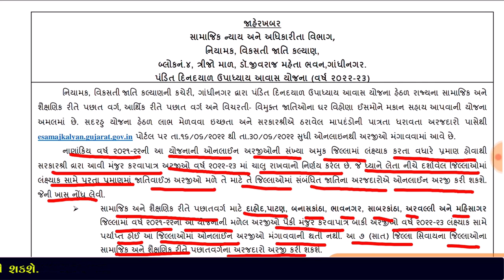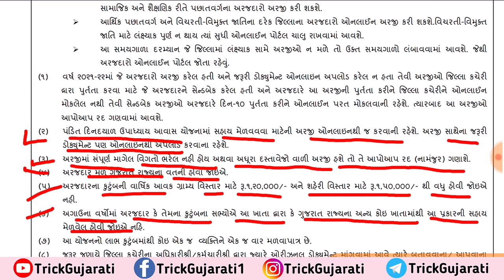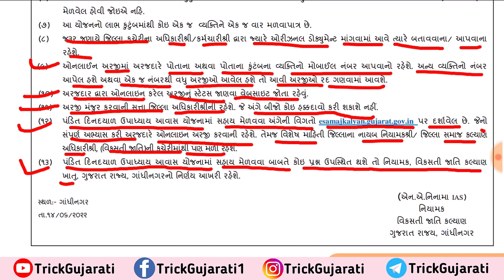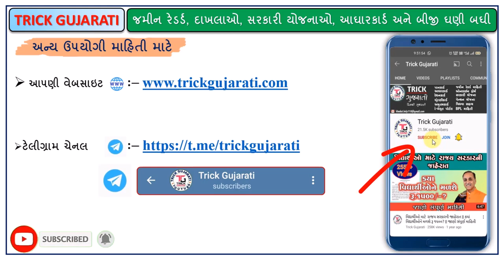Pandit DinDayal Upadhyay Avas Yojana | પંડિત દીનદયાળ ઉપાધ્યાય આવાસ યોજના | Avas Yojana 2022-23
મિત્રો આ વિડયોમાં સામાજિક ન્યાય અને અધિકારીતા વિભાગ હેઠળના નિયામકશ્રી વિકસતી જાતિ કલ્યાણ હસ્તકની પંડિત દીનદયાળ ઉપાધ્યાય આવાસ યોજના વિશે માહિતી આપવામાં આવેલી છે